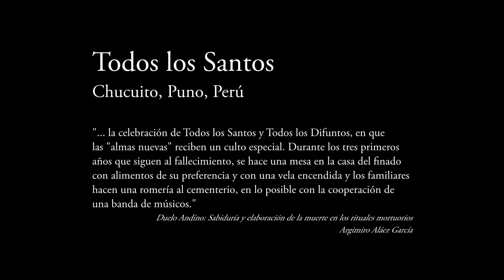Dia de todos los Santos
Cementerio de Chucuito, Puno, Perú